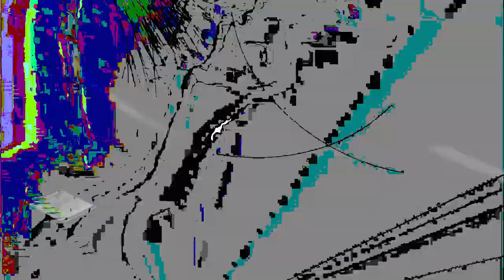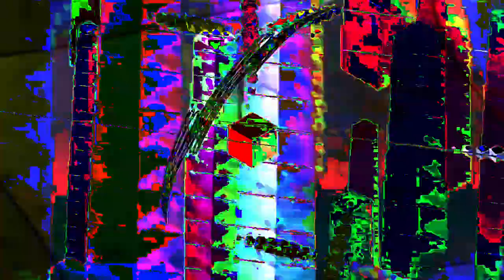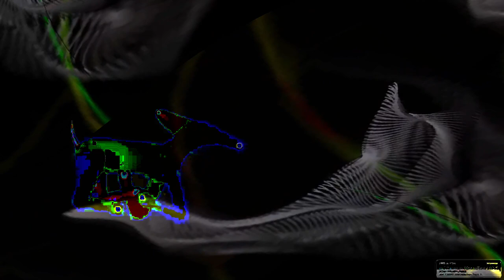[EPILEPSY WARNING] Movie 24 02 06 00h37m07s